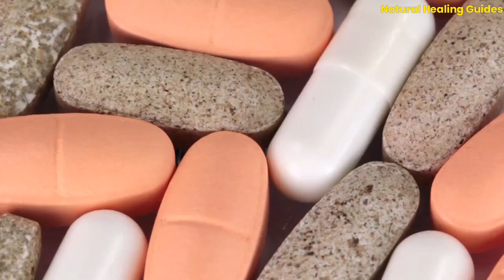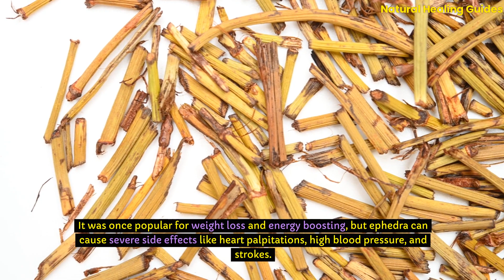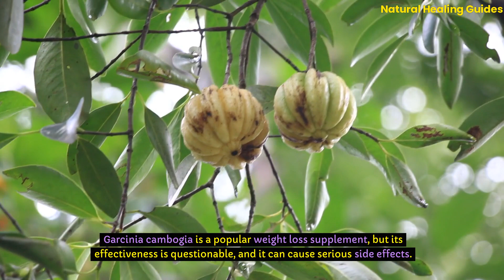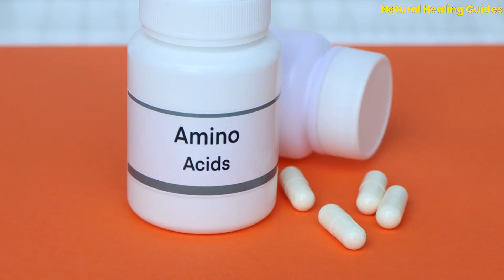9 Harmful Supplements You Should STOP Taking Right Now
9 Harmful, Dangerous Supplements You Should STOP Taking Right Now
You're unknowingly risking your health by taking these 9 harmful supplements - find out why you need to stop NOW!
Are you taking any of these 9 harmful supplements? In this video, we reveal the top supplements you should stop taking now to protect your health and well-being. Stay informed and make the right choices for your body! Watch till the end to learn more.